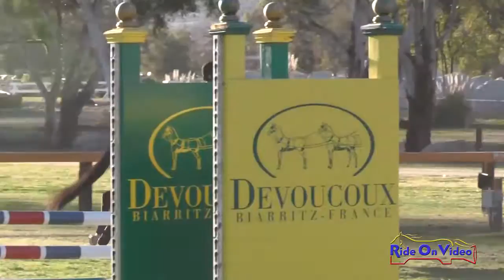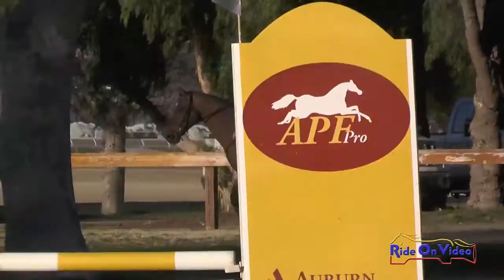214S Beth Kelley on Cady O Daly Mistletoe SR Beginner Novice Show Jumping Galway Downs Feb 2016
214S Beth Kelley on Cady O Daly Mistletoe SR Beginner Novice Show Jumping Galway Downs Feb 2016